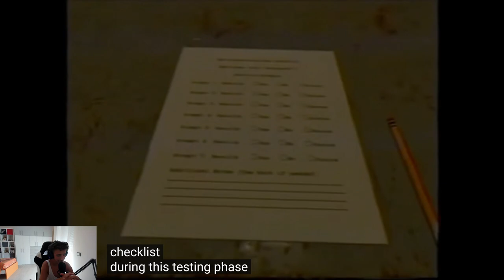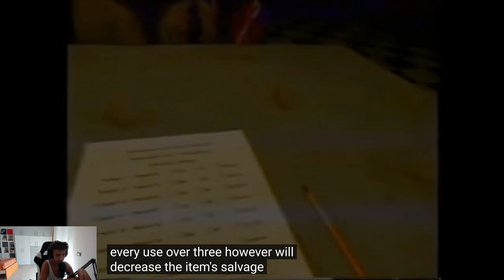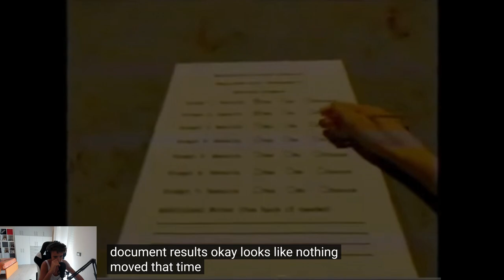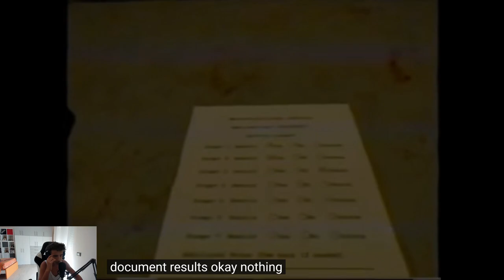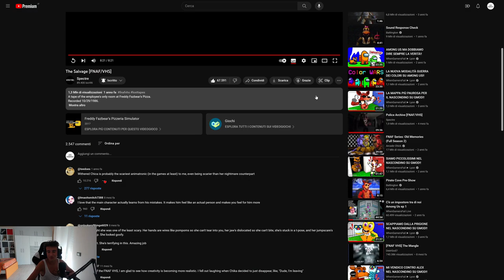UNA VIDEOCASSETTA...SU FNAF?!